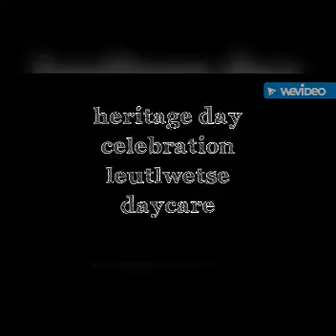Leutlwetse daycare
Heritage day celebration